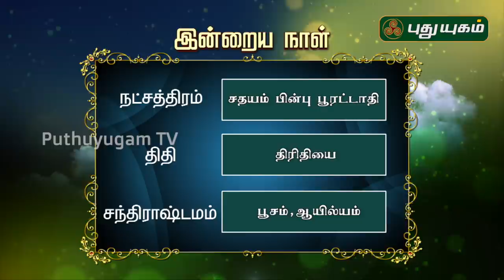இன்றைய ராசி பலன் | Indraya Rasi Palan | தினப்பலன் | Mahesh Iyer | 06/08/2020 | Puthuyugam TV